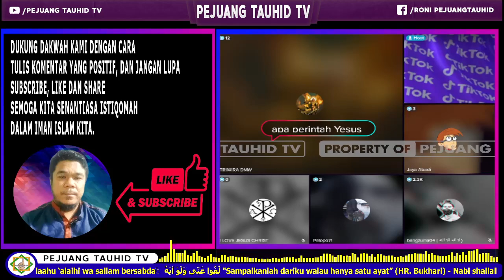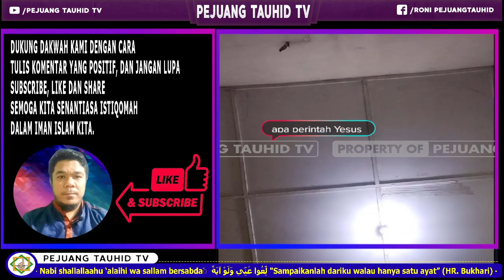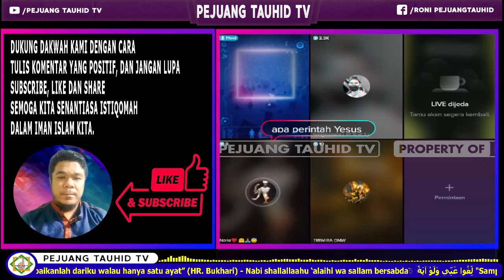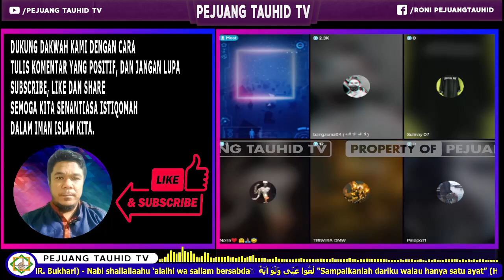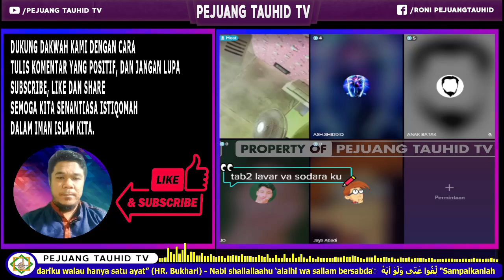RUNGKAD !!!! SEKETIKA ROOM OT3N KETIKA BANG ZUMA DATANG MEMBANTAH DENGAN DALIL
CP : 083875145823